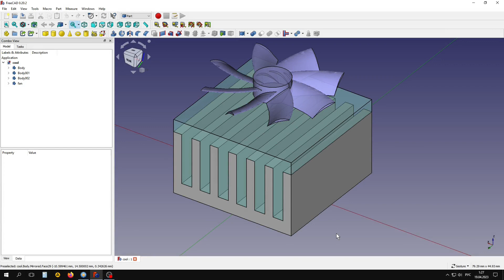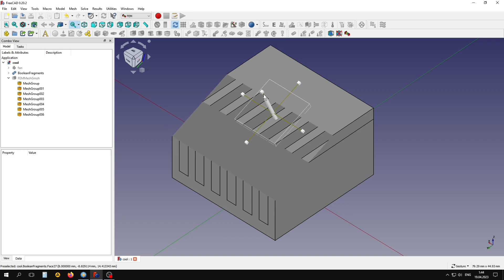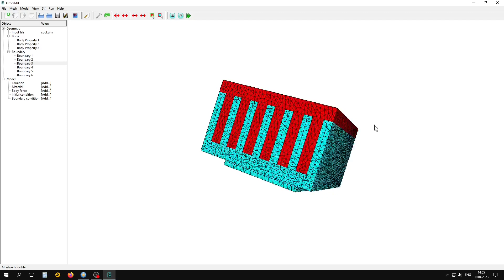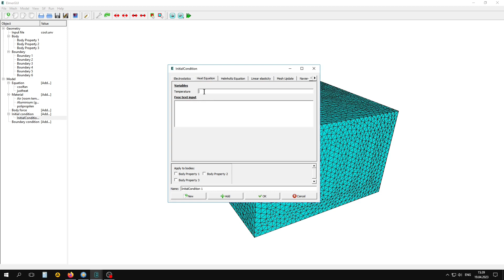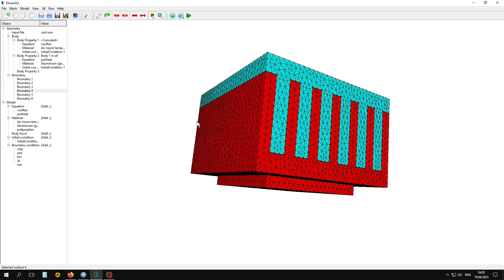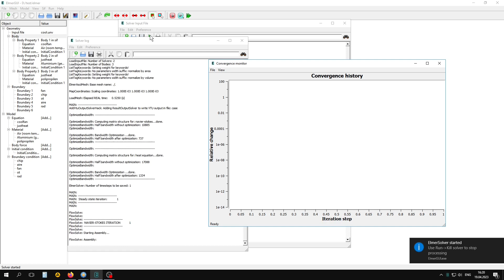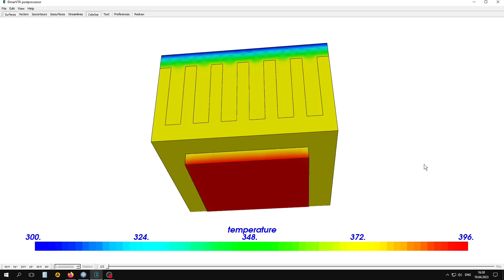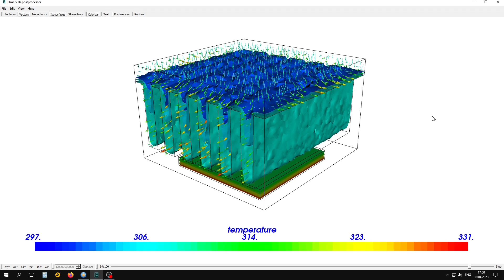Радиатор активного охлаждения для микрочипа FreeCAD+Elmer FEM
При помощи решателя Elmer смоделируем работу радиатора активного охлаждения и посмотрим как скорость потока воздуха, создаваемого вентилятором влияет на охлаждение чипа.

Elmer —  это бесплатное программное обеспечение с открытым исходным кодом для решения задач в области гидродинамики, строительной механики, электромагнетизма, теплопередачи и акустики . Он был разработан CSC в сотрудничестве с Финскими университетами, исследовательскими лабораториями и промышленностью.